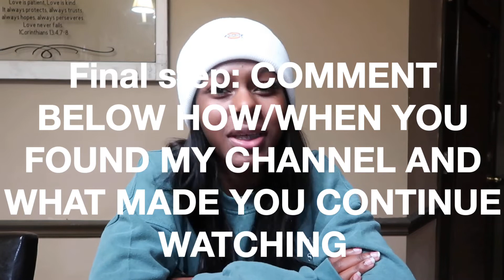VLOGMAS 2021 CASH GIVEAWAY!!!! | vlogmas day 22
I hope you guys enjoyed! , better vlogs coming!

Sub goal: 2,000 by end of December 😩 LETS GO!

Tik-tok: @Alawnahalise

LOVE YA GIRL FOREVA ❤️